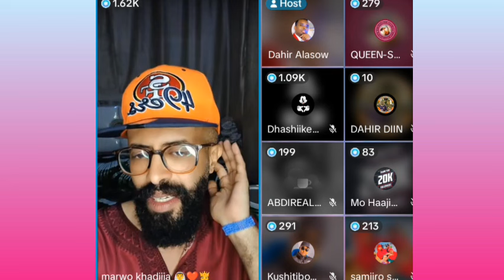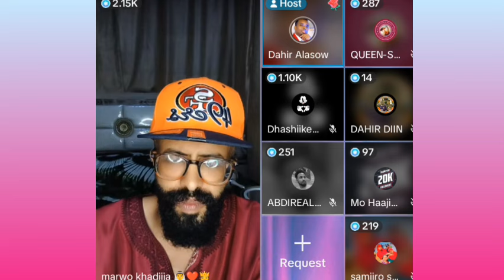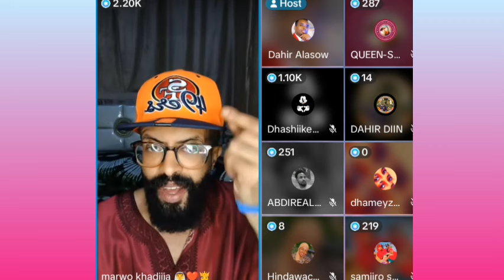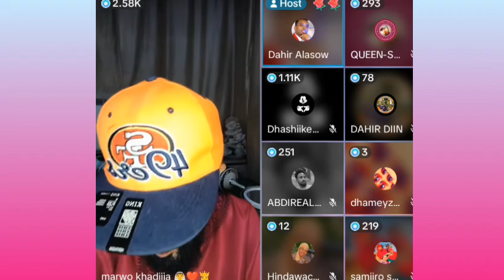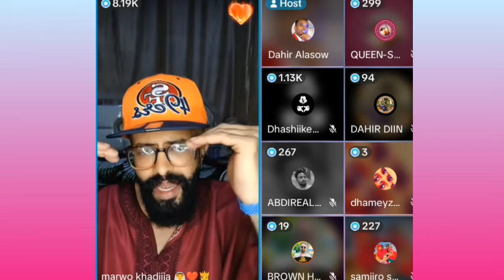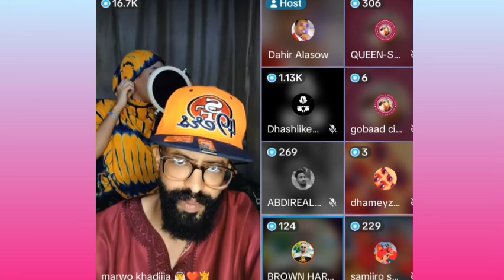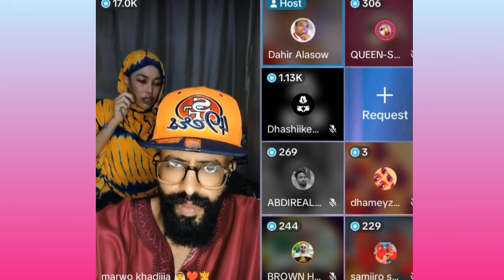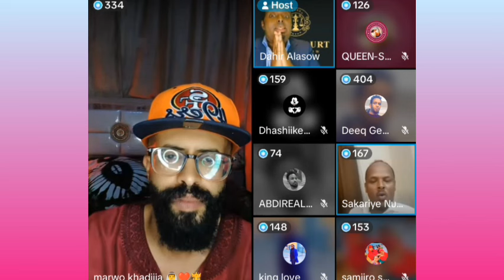NINKA KHADIJA XAASKAYGI HORE WAY TUMATA QAYSHA CARUURTA MA DHALIN DNA 🧬 HALAGA QAADO